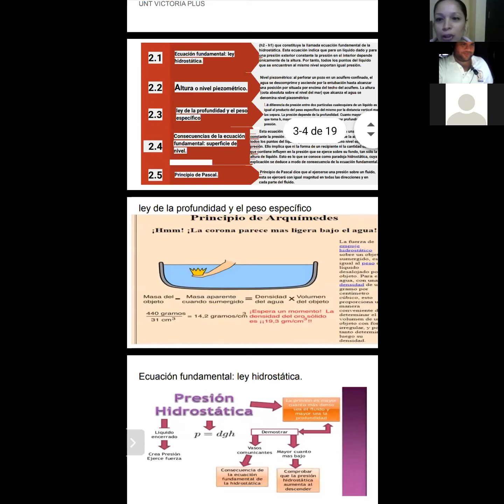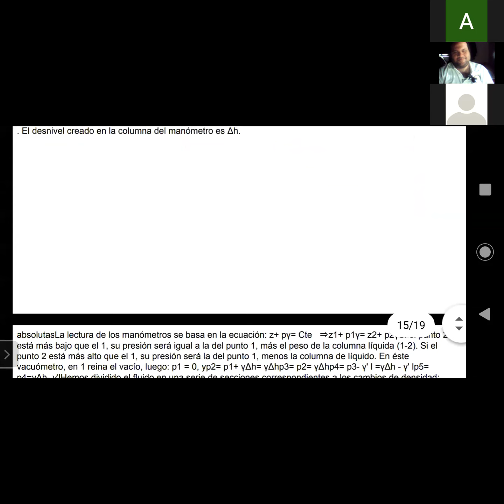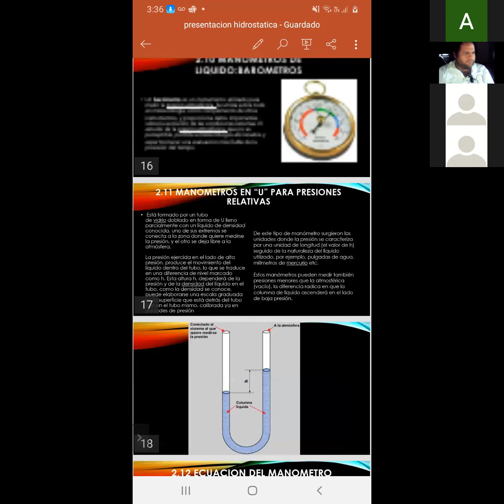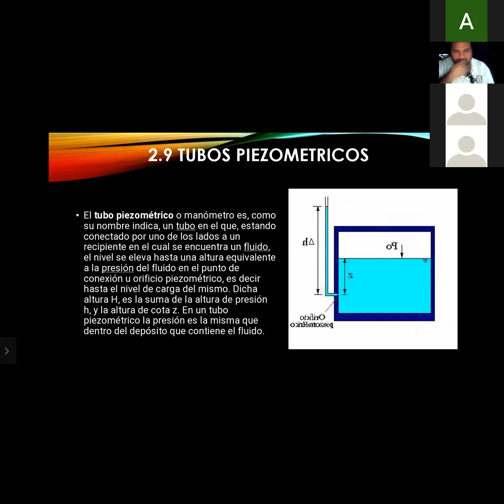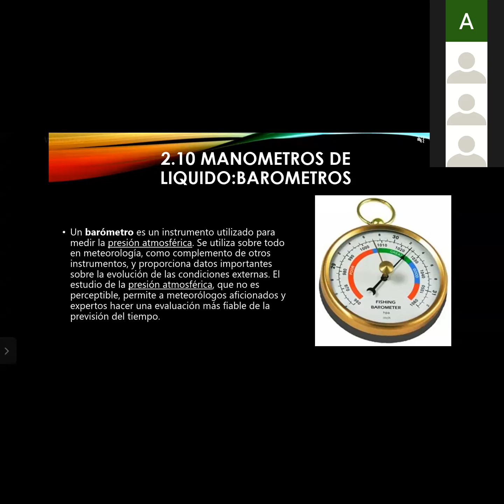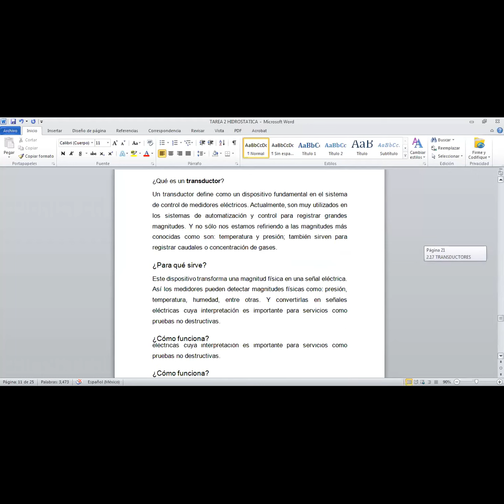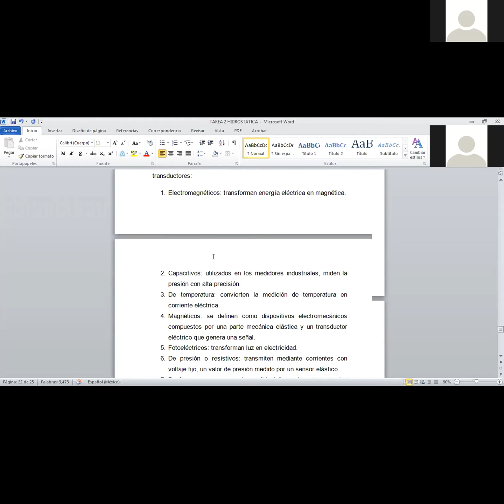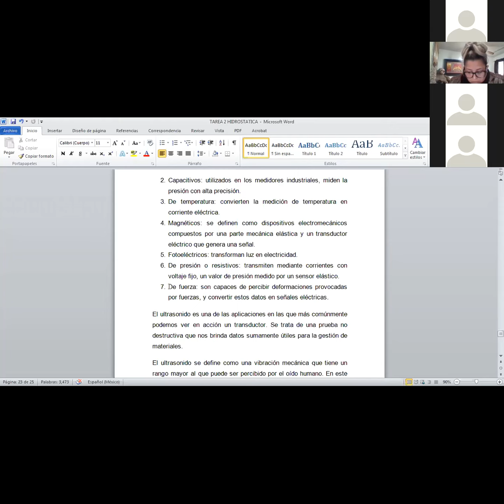Clase 9 Mecanica de fluidos IPEA 8° Ejecutivo.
Clase 9 Mecanica de fluidos IPEA 8° Ejecutivo 130221.